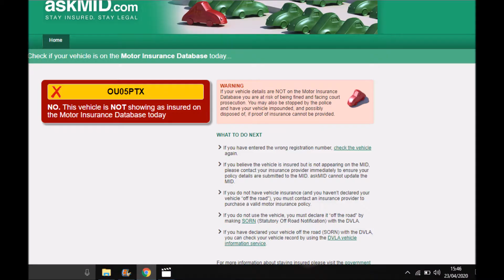OU05 PTX Fails to give way